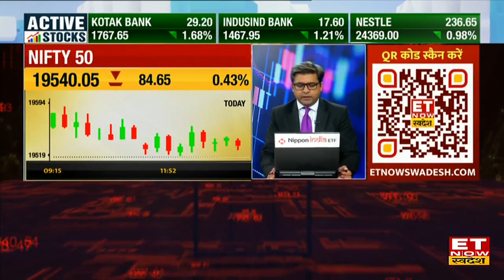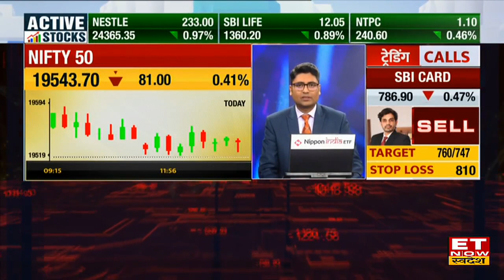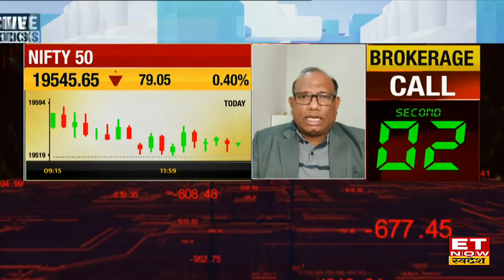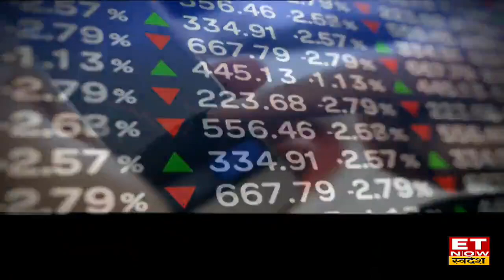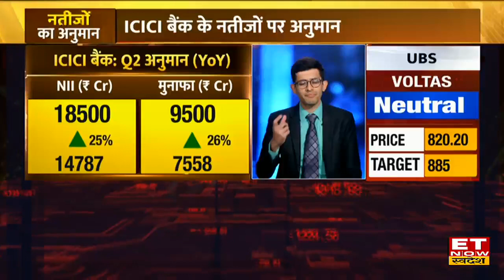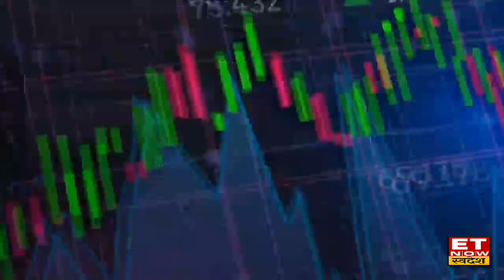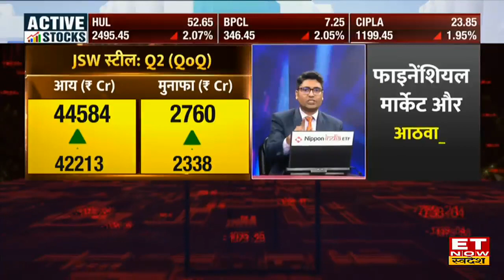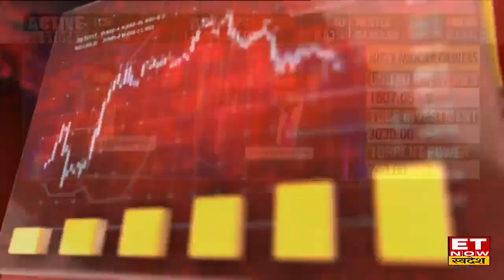Share Market Today : Bazaar हफ्ते के आखिरी दिन भी धड़ाम, Nifty 19542 के स्तरों पर हुआ क्लोज | ETNS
Share Market Closing: शेयर बाजार में जारी है गिरावट का दौर, लागातार तीसरे दिन रहा बिकवाली का दबाव, हफ्ते के आखरी कारोबारी सत्र में ग्लोबल मार्केट के खराब संकेतों से बिगड़ा बाजार का मूड़। दिन भर गिरावट के साथ हुआ कामकाज। Nifty आज 86 अंकों की गिरावट के साथ 19538 के स्तरों पर हुआ बंद। साथ ही Sensex 218 अंकों की कमजोरी के साथ 65391 के स्तरों पर पहुंचा। जानिए  बाजार का पूरा अपडेट।